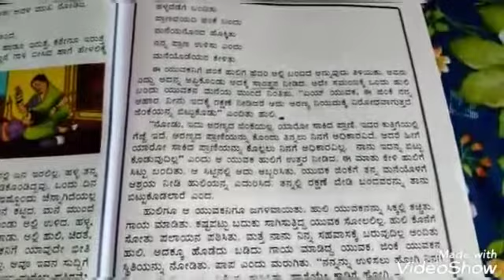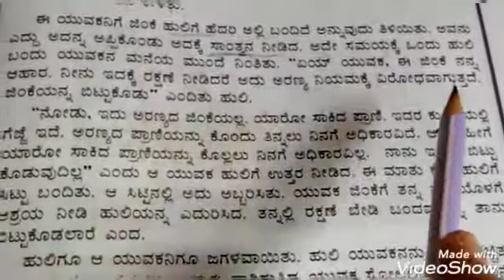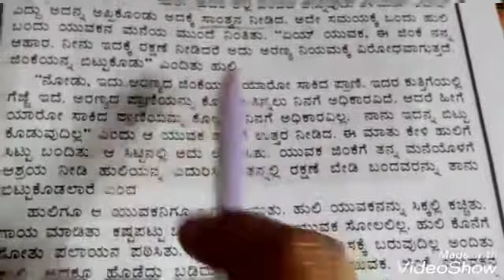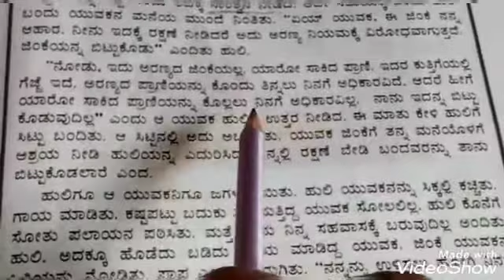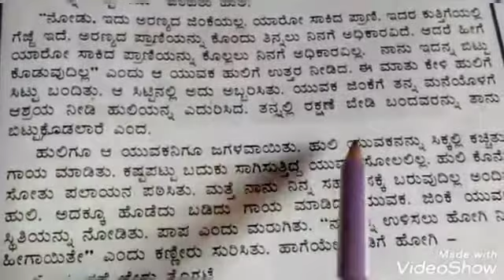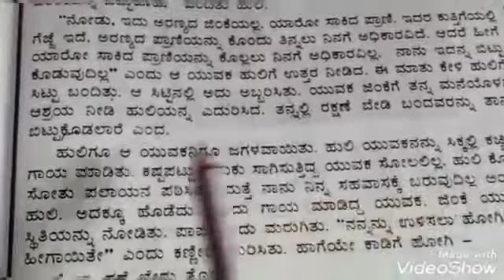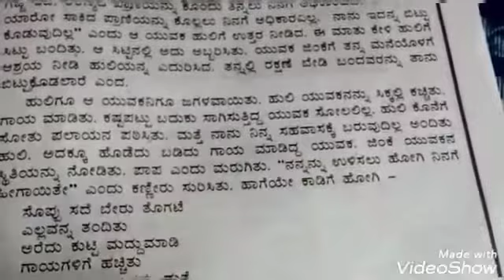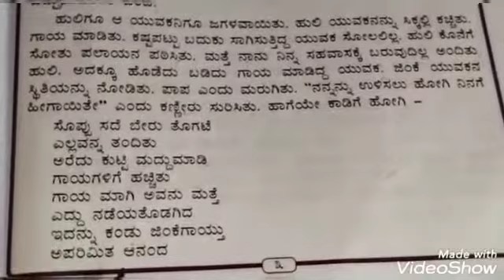Grade 7:State-Kannada-Puttajji puttajji kathe helu Part-5